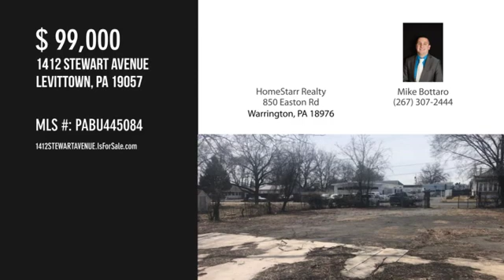1412 STEWART AVENUE, LEVITTOWN, PA 19057 - Mike Bottaro - MLS PABU445084